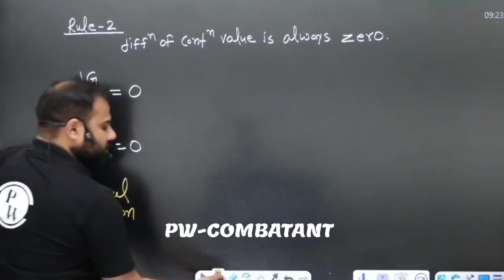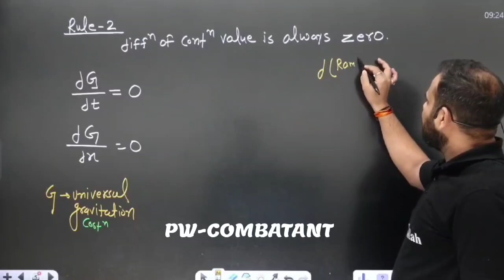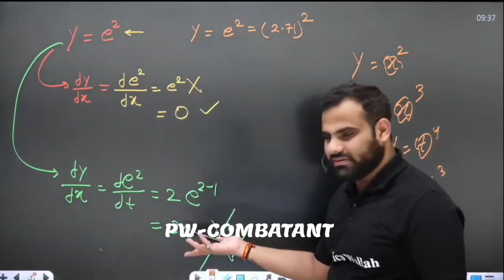MR Sir Roasting 'kaun hai ye Gobar Buddhi' Maza aa Gaya 🤣🤣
neet 2024,
MR Sir With Skeleton
MR Sir With Abhishek Sir
MR Sir Funny Video
MR Sir Teaching Biology
2 year plan for neet 2024,
lakshya 2.0 neet 2024,
arjuna 2.0 neet 2024,
yakeen 2.0 neet 2024 faculty,